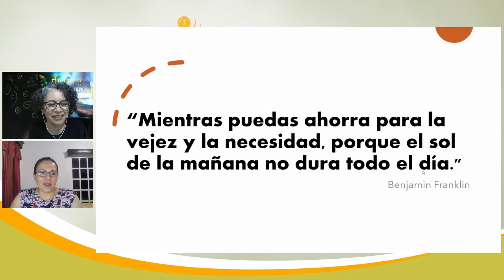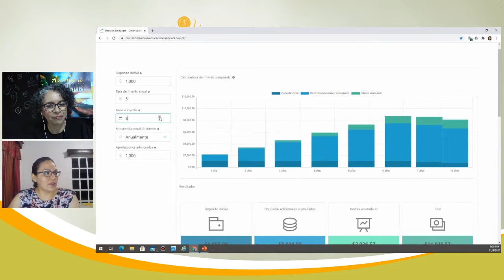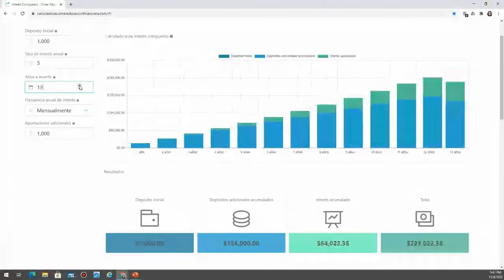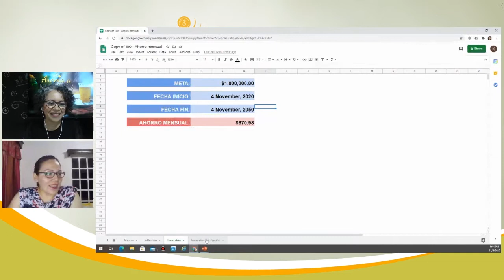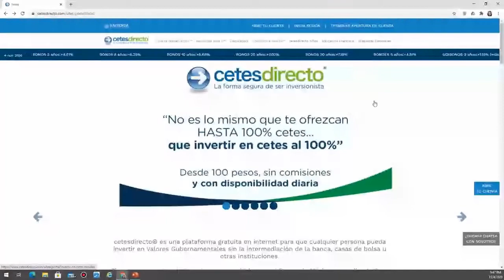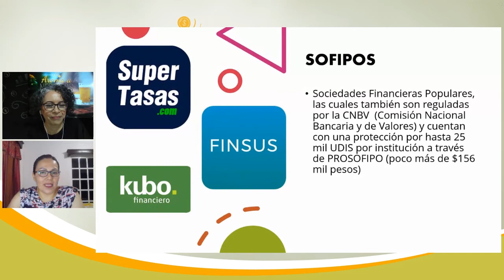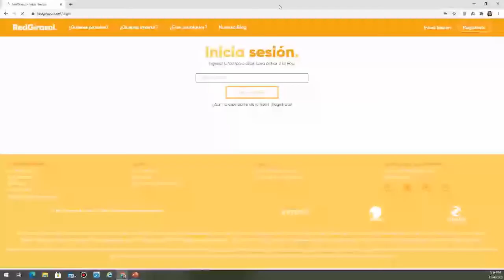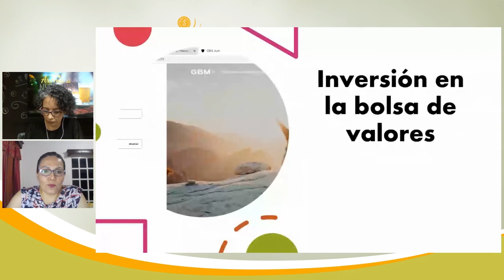Aroma a Negocios - Entrevista - Inversiones al alcance de todos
Hoy tenemos a la Dra. Karla Basurto, con doctorado en Administración y Negocios la cual nos hablará de cómo podemos invertir desde 100 pesos en diferentes plataformas.